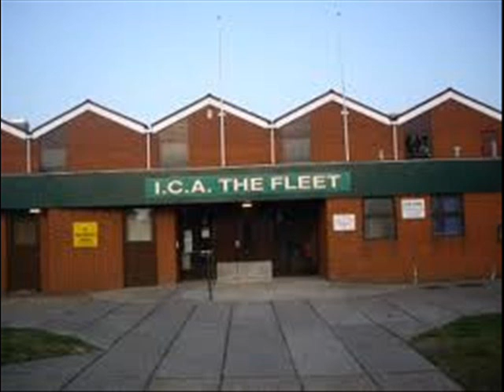The Invincibles - Can't no one man - Superb 60's Northen Soul - Label US Chiray - KTF1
My first attempt at making a YouTube NS track - Enjoy this fantastic stormer